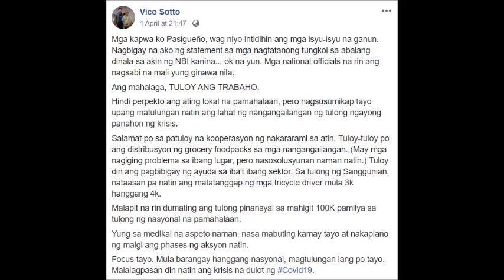VICO SOTTO PURI NG MGA NETIZEN KAYA NAPAGINITAN PERO MGA TAGA PASIG TALAGANG BLESSED SA KANIYA